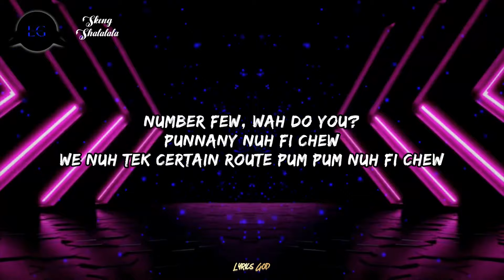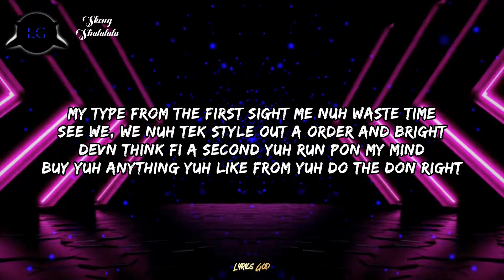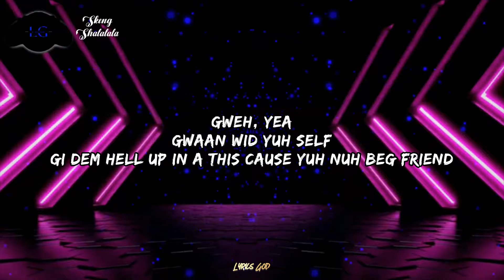Skeng - Shalalala (Lyrics)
Lyrics God does not own any part of this song. Therefore, no copyright violation or infringement is intended. ©️